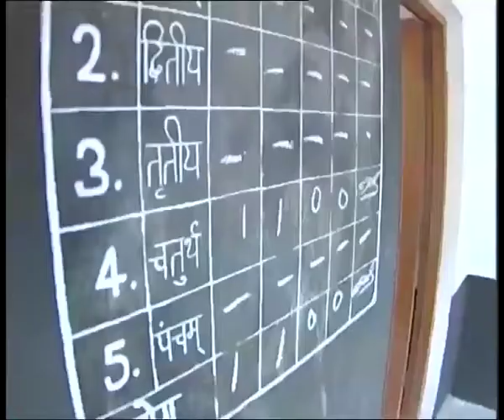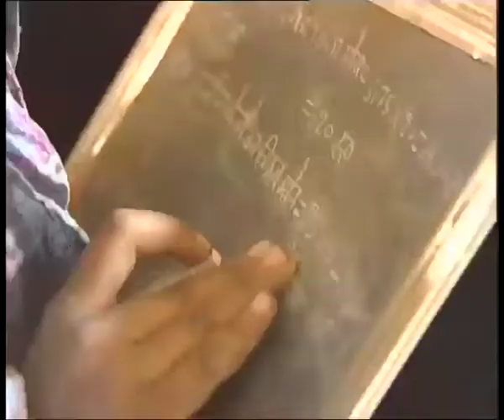Slate Is My Sky (Documentary Film)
A film based on basic child education in Himachal Pradesh, Rajsthan and Madhya Pradesh in India. Prepared with support of Planning Commission, Government of India and United National Development Program, India. Directed by Arun Chadha